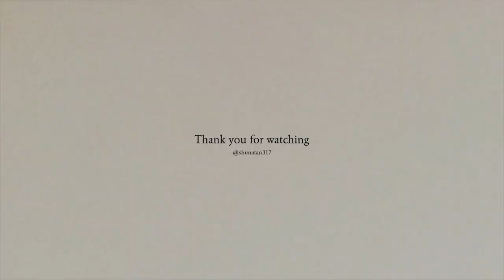【LOOKBOOK】視聴者さんにクリスマスの予定聞いて勝手にコーデ組んでみた！| CHRISTMAS OUTFIT IDEAS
もうすぐクリスマスだね🎄🎅🏻💞
ワクワク〜！！
ということでみんなのクリスマスの予定を聞いて
勝手にLOOKBOOK撮っちゃいました😚（笑）
みんなの予定聞いてたら
私もめちゃくちゃワクワクしてきたっ🥰🎶
みなさまハッピーホリデー！！🥨🍷🤍

0:00 オープニング

0:06 OUTFIT1

0:50 OUTFIT2

1:43 OUTFIT3

2:20 OUTFIT4

3:00 OUTFIT5

3:51 OUTFIT6

4:33 OUTFIT7

5:18 OUTFIT8

5:57 OUTFIT9

6:32 OUTFIT10

7:13 OUTFIT11

7:49 エンディング